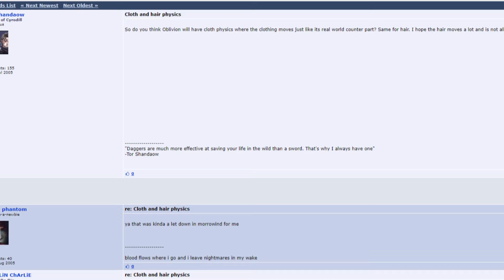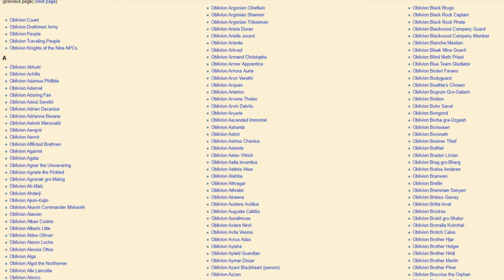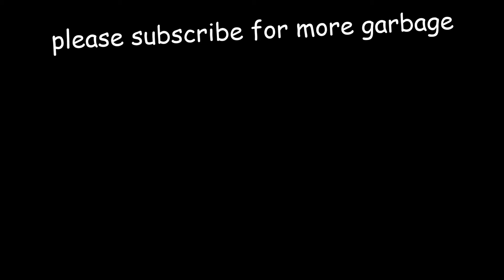Oblivion Is Weird In The Best Possible Way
So I played The Elder Scrolls IV: Oblivion recently, here are my thoughts

I've been playing The Elder Scrolls V: Skyrim off and on since 2011, but I never checked out The Elder Scrolls IV: Oblivion, the game before Skyrim until very recently. The game came out in 2006 and is very dated but still a fantastic game. This part commentary video, part video essay gets into some thoughts I had while playing the game, talking about all the highlights and funny moments from Oblivion. Obviously I go over the oblivion NPCs and how weird they are, especially the Oblivion npc conversations. I talk about the Dark Brotherhood and the Thieves Guild as well as the Oblivion voice acting, the Oblivion gates and a whole load of other stuff. It's not a full deep dive because that's not really my thing, but I hope you enjoy watching me talk about oblivion and why I think it's so weird, broken, but also so great.